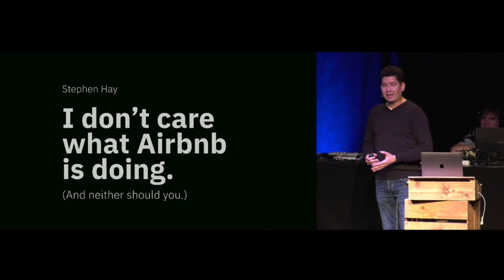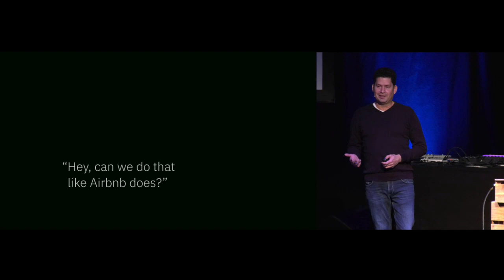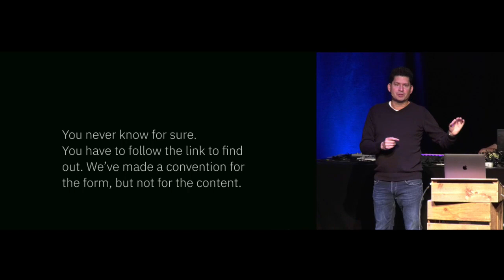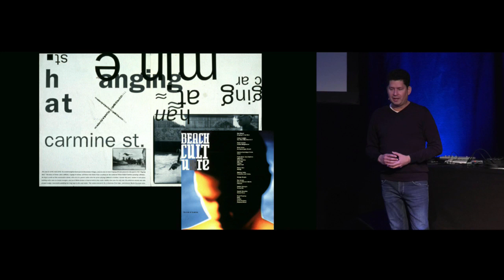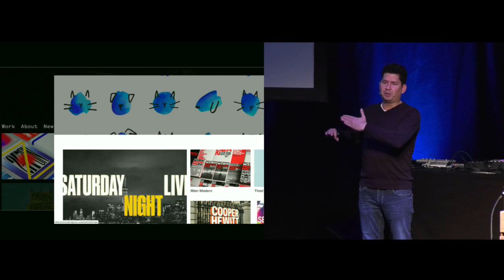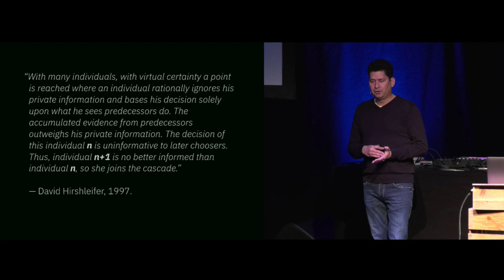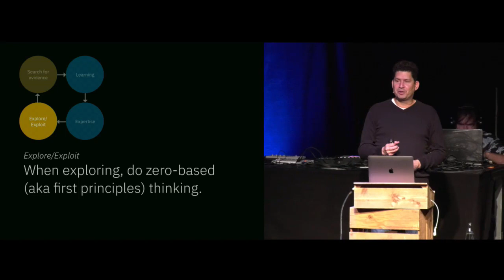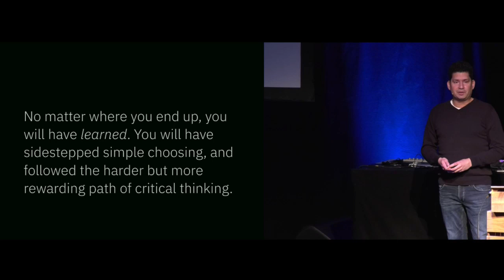I Don't Care What Airbnb is Doing - Stephen Hay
… and Neither Should You

“Hey, have you seen that thing that Airbnb did? Let's do something like that.”

When thinking about how to solve our design problems, we often look to what others are doing. And when we don't, our stakeholders do. We call this “inspiration”. But at the heart of it is a focus on solutions rather than problems. We fall in love with a solution to someone else’s problem and try to make it fit our own. We contribute to design sameness, and confuse it with reasoned convention. In making things easier for ourselves, we might miss opportunities to really make a difference.

In this presentation at beyond tellerrand, Stephen will explore the why and how of deeply understanding design problems. He’ll look at why it’s important to think outside of the box, when it’s appropriate to look at the work of others, and what to do with it when we do.

This is a talk from beyond tellerrand // DÜSSELDORF 2019.